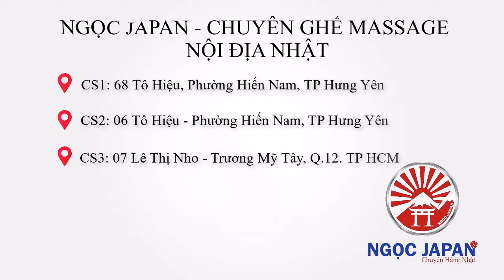Mua xa 250km một chiếc ghế lớn tiền… ???????